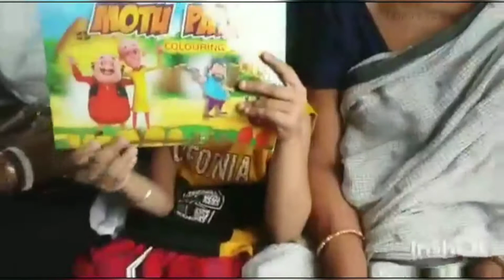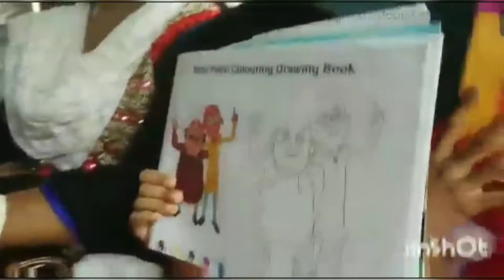Dreams in Local Train | Short Film | By Debjani Kathasob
ANOTHER WAY FILMS
Short film: Dreams in Local Train
By Debjani Kathasob